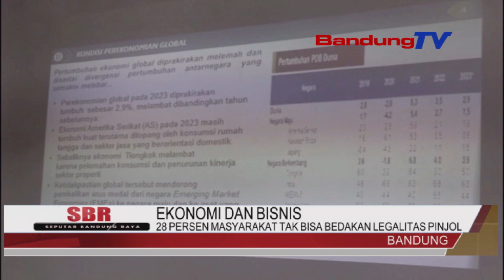28 PERSEN MASYARAKAT TAK BISA BEDAKAN LEGALITAS PINJOL | SEPUTAR BANDUBG RAYA | BANDUNG TV